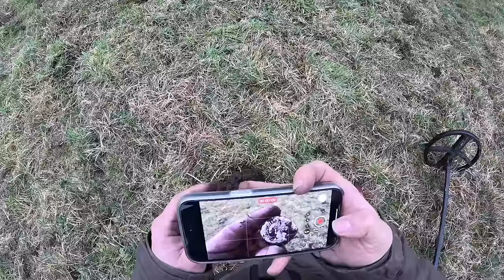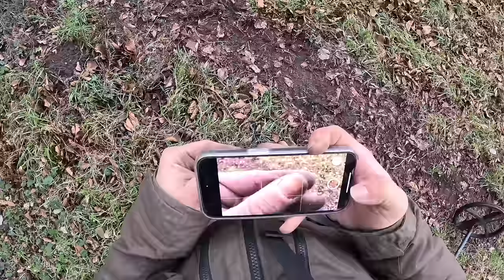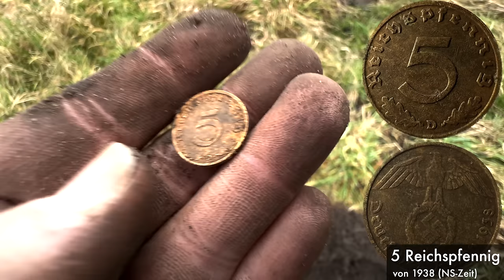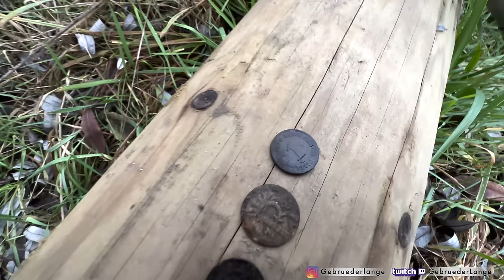Diesen Ort MUSS ich GEHEIM HALTEN!! 🤐 (Schatzsuche mit Metalldetektor)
3 Jahre sind vergangen, seit dem ich das letzte Mal mit meinem Metalldetektor auf dieser Fläche nach alten historischen Dingen gesucht habe. Leider ist seit dem Einiges passiert, weswegen ich den genauen Ort der Schatzsuche geheim halten muss. 🤫

➡️ Meine neue Outdoor Kleidung ist wie gesagt von RevolutionRace, über diesen Link bekommt ihr mit dem Rabattcode Lange15 Rabatt auf gute Wetter- und vor allem Dreckfeste Anziehsachen für alle möglichen Aktivitäten an der Frischen Luft (Werbung)

*Mein Metalldetektor

*Mein Handy (Kamera)

*Mein Spaten